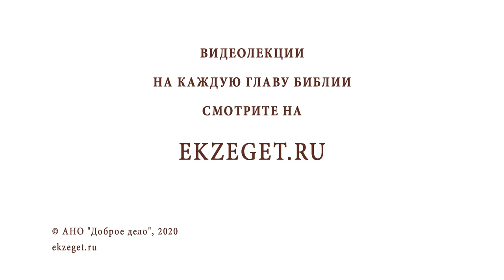Поменял ли Бог свое обещание (Бытие 8:21-22; 2Петра 3:10)? Протоиерей Олег Стеняев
В сегодняшнем видео с протоиереем Олегом Стеняевым говорим о том, поменял ли Бог свое обещание (Бытие 8:21-22;  2Петра 3:10). Касаемся следующих вопросов:

🔸Гибель первого мира в воде.
🔸Рождение для смерти, а смерть для жизни.
🔸Преодоление всех бед с помощью Божией.
🔸Бессмертная душа.
🔸Мир для счастья и любви.
🔸Испытание Божие.